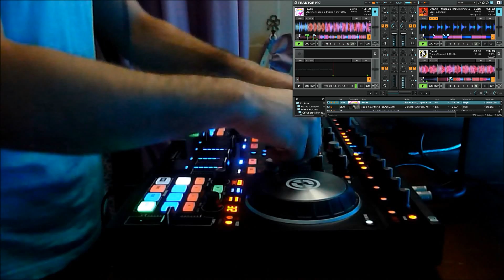Micimago - Freaky (DJ Routine)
DJ Routine on the Traktor S4 MK2.